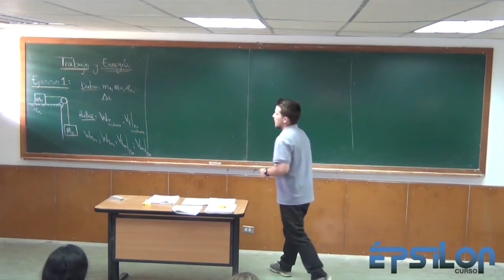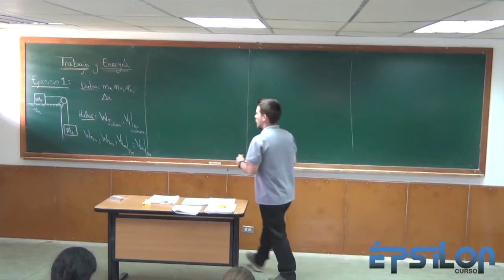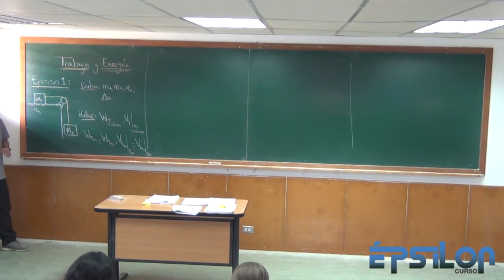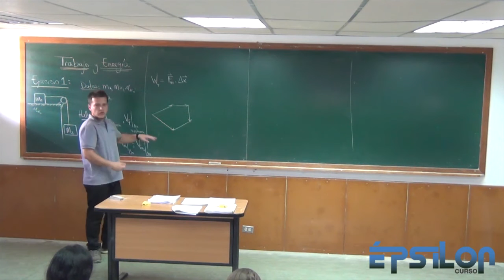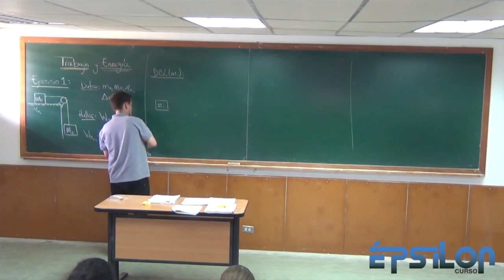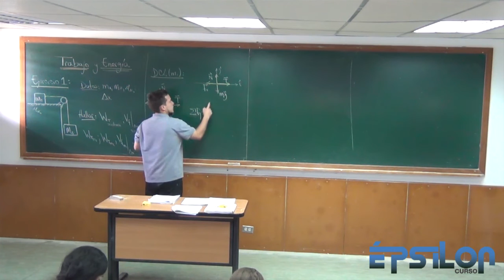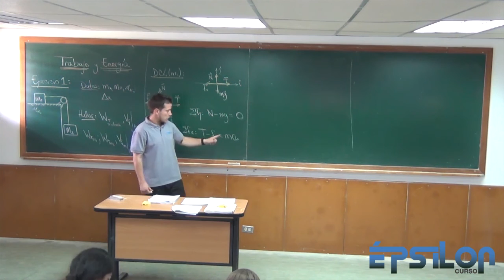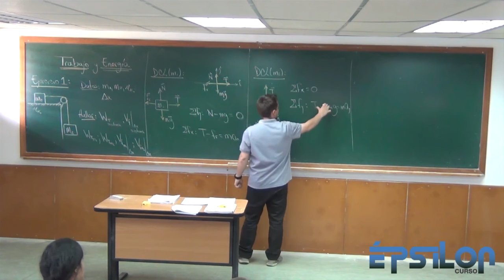Trabajo y Energía (Parte 7)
Ejercicio 4 (Parte 1)